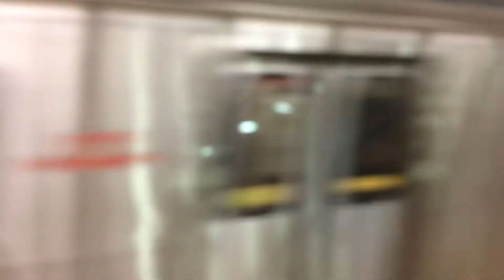New Subway Stations: Downsview Park Toronto Canada